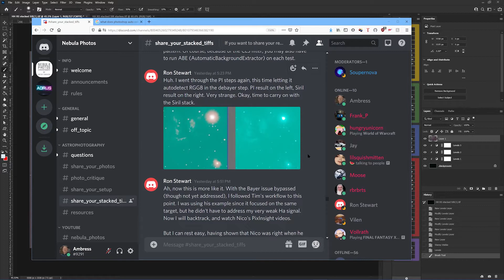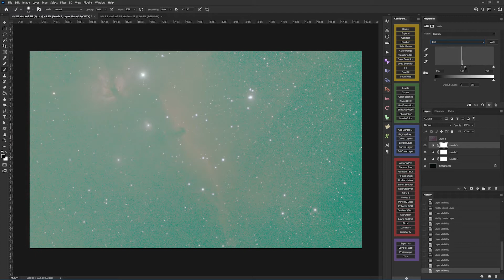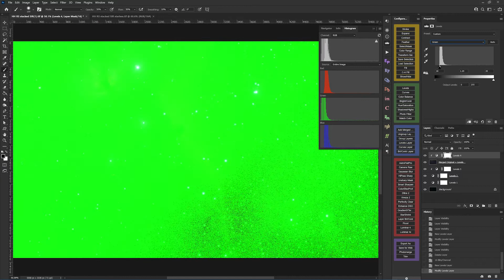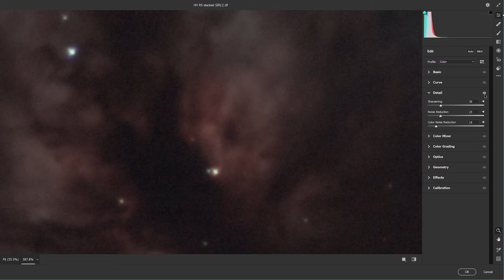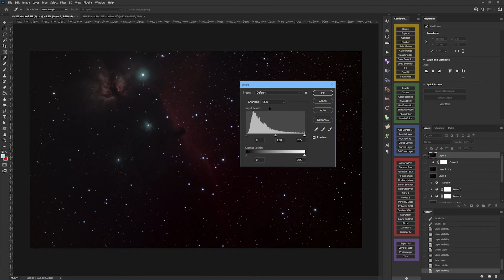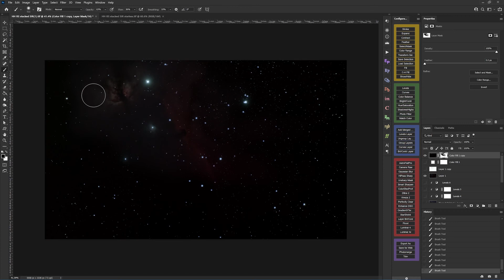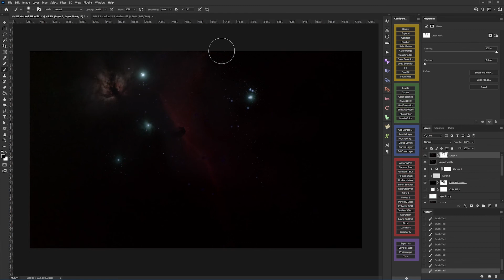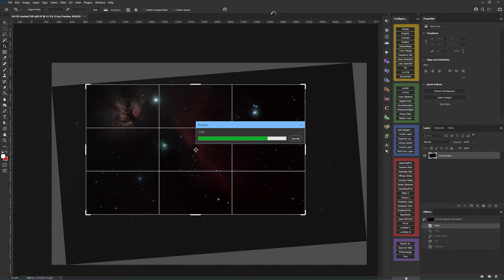Horsehead and Flame Nebulas - Full Photoshop Editing Session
Again with the disclaimer that I'm no pro when it comes to Photoshop editing, especially of astrophotography, I nonetheless present this edit of fellow astrophotography hobbyist Ron Stewart at his request.  There is quite a bit of trial and error in this session, so it stretches out a full 98-minutes, and this was my 2nd session on the same photo after my initial recording was botched up.  But, that just meant I got to learn more by varying a few techniques from the first effort.  Comments, criticisms, you name it...all are welcome!